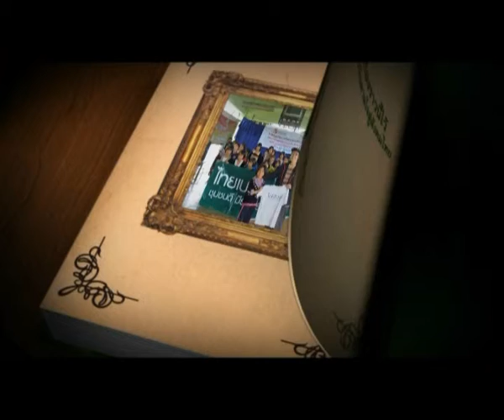บันทึกไทยเบฟ วันที่ 27 พ ย 55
ชื่อตอน : โครงการดนตรีเพื่อพัฒนาเยาวชน ในมูลนิธิอาจารย์สุกรี เจริญสุข
ออกอากาศ :  วันที่ 27 พ ย 55  เวลา 22.00 น. ทางสถานีโทรทัศน์กองทัพบกช่อง 5